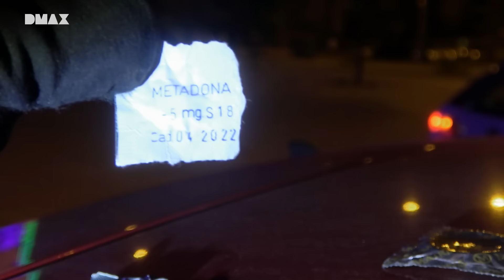Prevenir es mejor que curar | 091: Alerta policía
Sevilla, las patrullas de Policía se dirigen a una zona conflictiva: Las tres mil viviendas. Un control preventivo de armas y drogas pronto dará sus frutos, tanto en la incautación de cuchillos y otras armas como pequeñas cantidades de sustancias. Disfruta de más episodios los sábados a las 21.00 en DMAX y encuentra los capítulos completos gratis en en DMAX.es